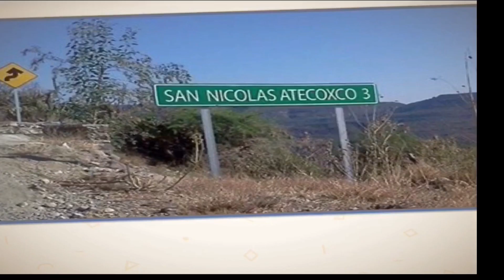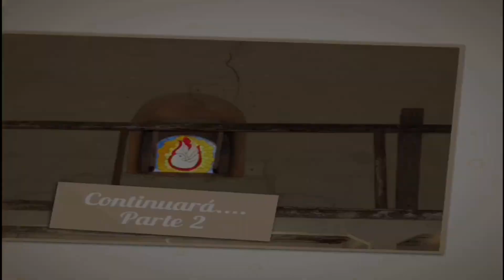Parte 1 Iglesia de San Nicolás Atecoxco, Estado de Hidalgo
Iglesia San Nicolás de Tolentino, Atecoxco Hidalgo.